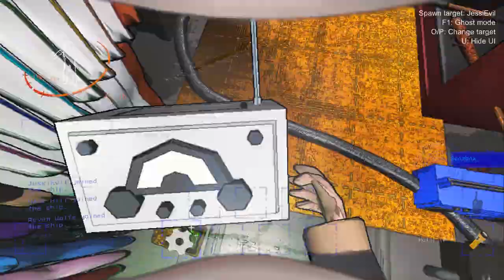Silly Lethal Company Moments 13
Thirteenth installment of silly moments in Lethal Company with friends! Twitch